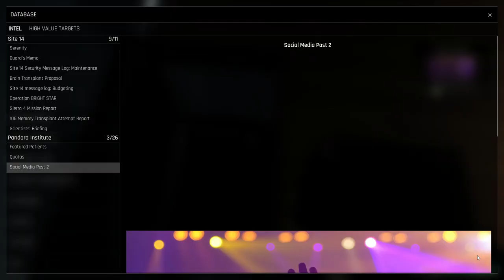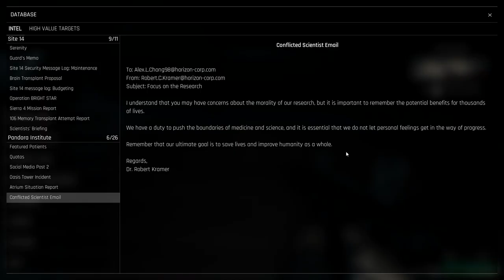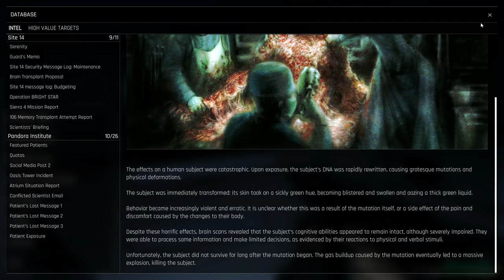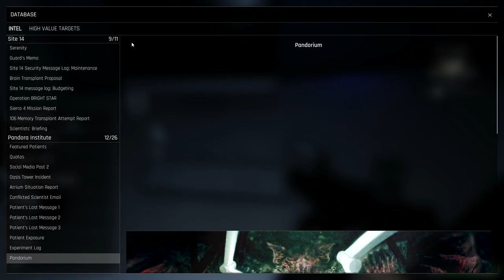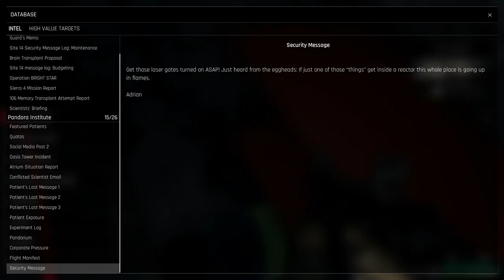TREPANG2 Full Gameplay Walkthrough / No Commentary 【FULL GAME】trepang2